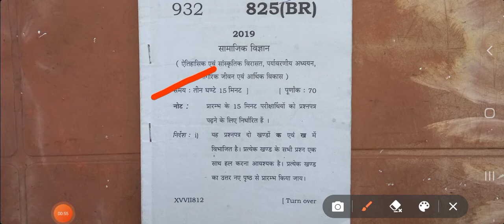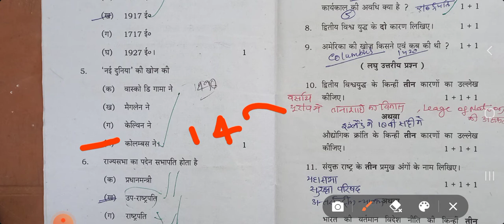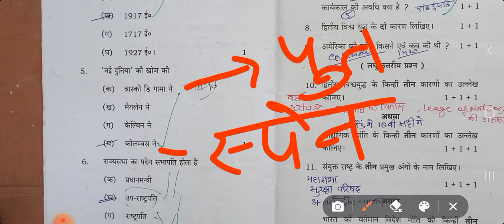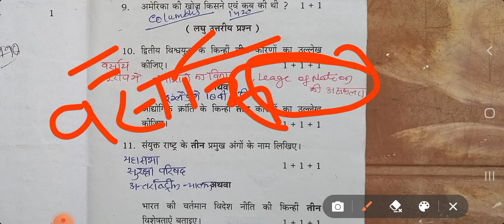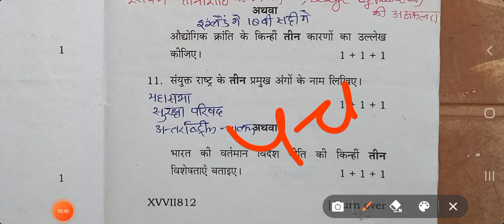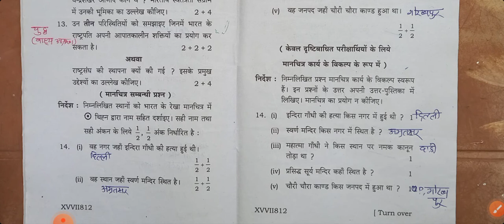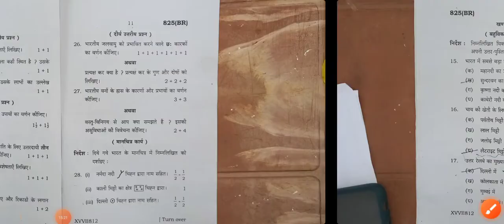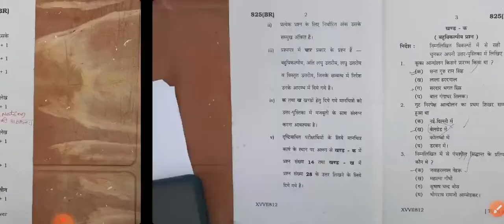Up Board 10th class Social science model paper 2022 || UP 10th सामाजिक विज्ञान model paper 2022 Ep-1